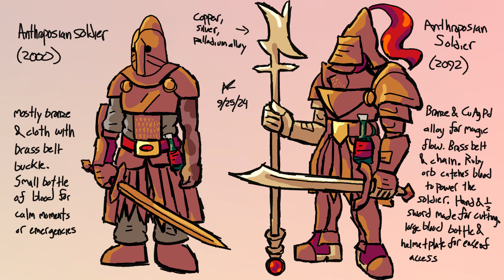Speculative Evolution: Humans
Speculative Evolution, Biology, and Anthropology: The Kingdom of Man (Part 1)

All art is by me, the music is Anistar City from Pokemon X and Y, Castle Edit Super Mario 3D World from Super Mario Maker, Humilau City Gym from Pokemon Black 2 and White 2, Gerudo Desert from Zelda Twilight Princess, and Super Macho Man’s theme from Wii Punch Out

00:00 - Intro
00:37 - Eoarchontus
01:52 - Parahominus
02:32 - Homopithecus
03:57 - Sexual Dimorphism
06:53 - other things that make humans unique
07:33 - Humanoid Magic
08:07 - Spirit Fusion
10:08 - Anthroposian Blood Magic
11:06 - Conclusion